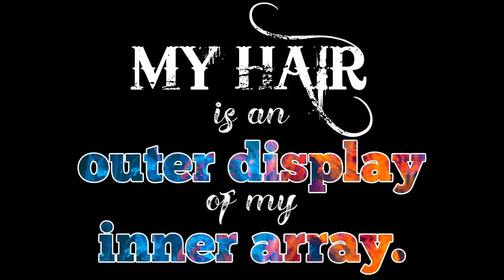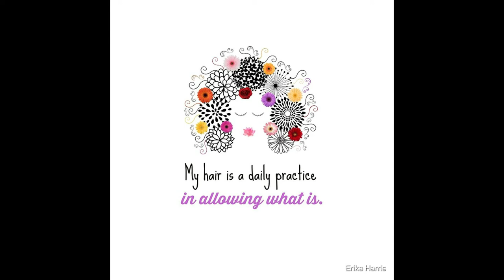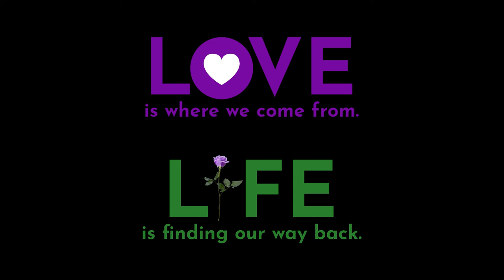A Naked Emperor, Natural Hair + Supporting The Sovereignty Of Others